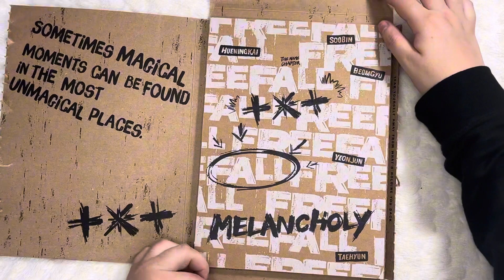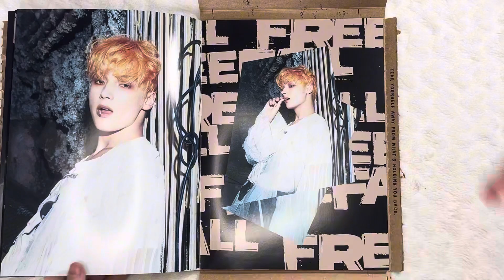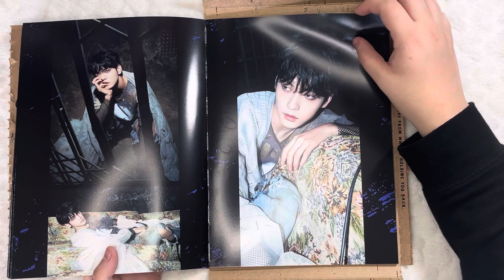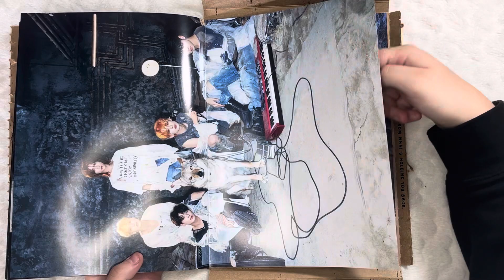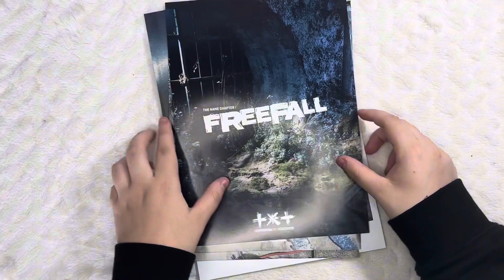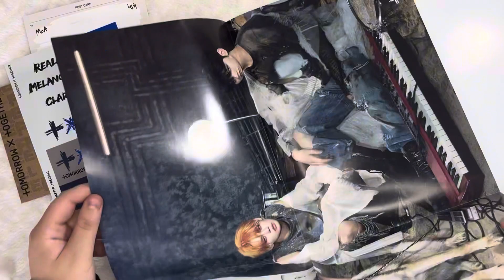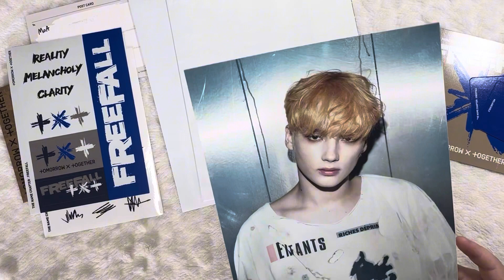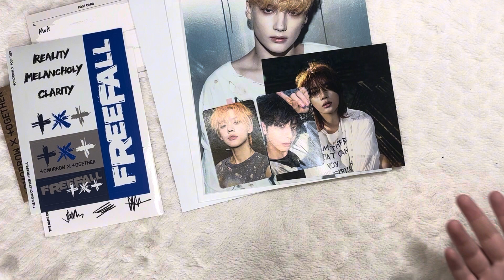TXT The Name Chapter : FREEFALL ( Melancholy version 💙)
CapCut intro ~ credits to Bonnie_. As inspiration